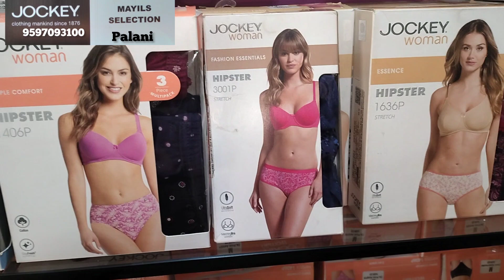Bikini Vs Hipster | Difference between bikini and hipster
In this video, difference between bikini and hipster is explained..

Mayil's Selection
Exclusive for Jockey
Multi Brand Undergarment Showroom
Palani